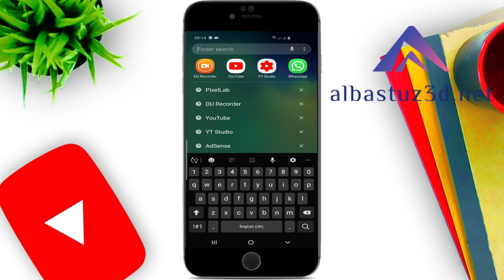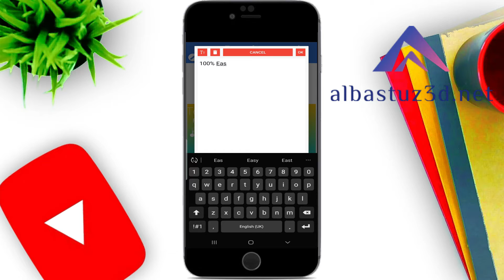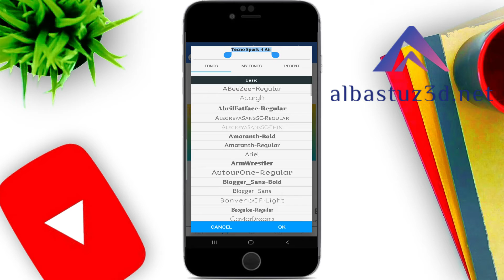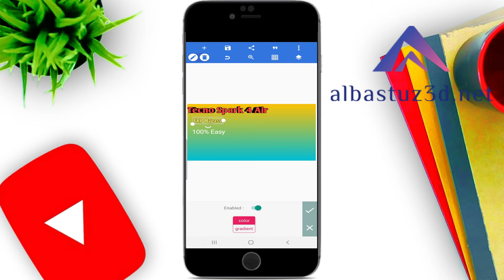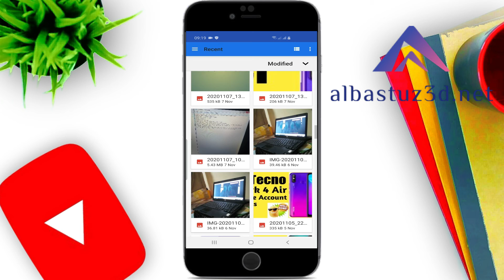Create youtube thumbnail on android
HowToMake YouTube Thumbnails OnAndroid With#AFreeApp
How To Make YouTube Thumbnails On Android (UPDATED!)